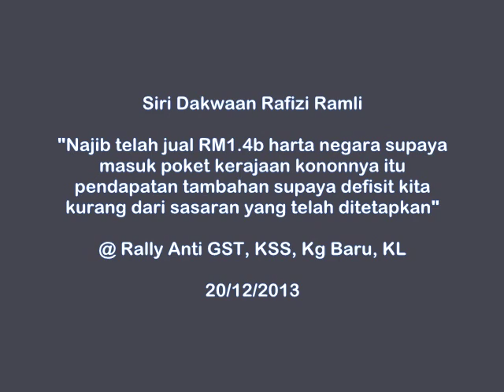20131220 Rafizi dakwa Najib jual aset negara